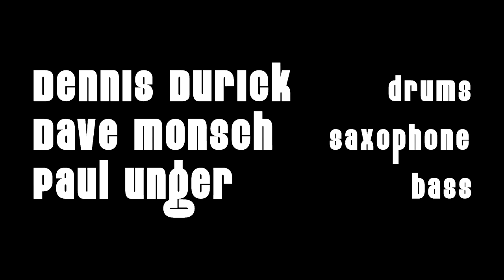Flipside - Sonnyesque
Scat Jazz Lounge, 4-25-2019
Paul Unger - bass
Dave Monsch - tenor sax
Dennis Durick - drums

video by David Glenney